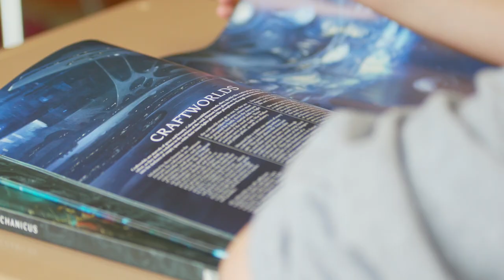Barnstable Student Story: Chris